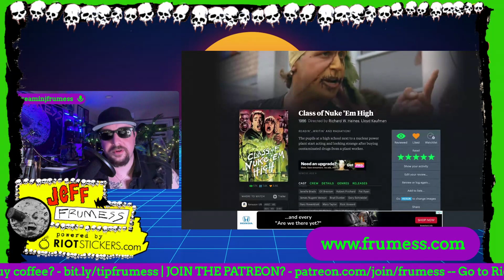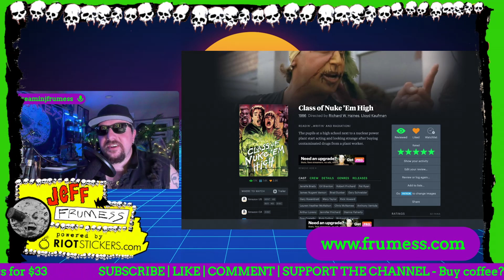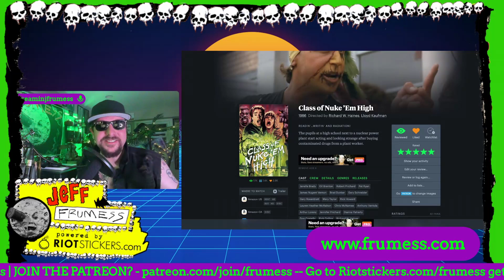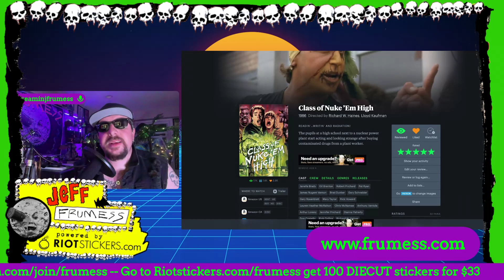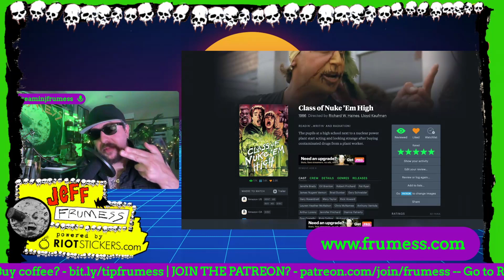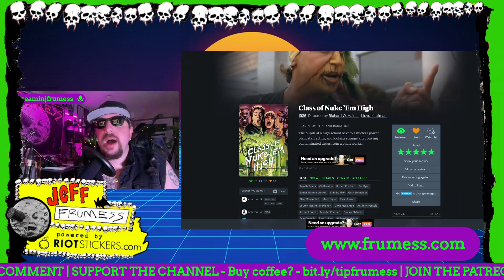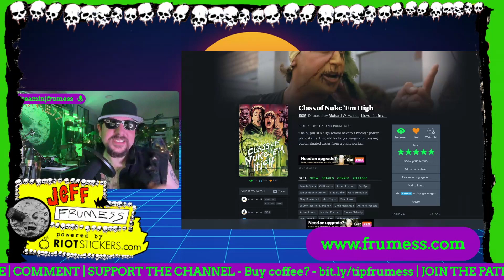Class of Nuke ’Em High (1986) Review | 31 Days of Halloween Horror Movie #8 | Frumess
Class of Nuke ’Em High (1986) Directed by Richard W. Haines, Lloyd Kaufman - The pupils at a high school next to a nuclear power plant start acting and looking strange after buying contaminated drugs from a plant worker.

We got T-SHIRTS now! 👕
Class of Nuke 'Em High (also known as Atomic High School) is a 1986 American science-fiction horror comedy film produced and distributed by Troma Entertainment. Directed by Richard W. Haines and Lloyd Kaufman (the latter under the pseudonym "Samuel Weil"), the film follows a high school impacted by radioactive drugs obtained from a nearby nuclear power plant.

New York holographer Jason Sapan created the laser effects.

The film spawned four sequels. Two came in the 1990s with 1991's Class of Nuke 'Em High 2: Subhumanoid Meltdown and 1994's Class of Nuke 'Em High 3: The Good, the Bad and the Subhumanoid. These two sequels were not directed by either Lloyd Kaufman or Michael Herz, but were produced by them. They were more comedic than violent and had good production values despite the low budget. The sequels marked the first appearance by Tromie the radioactive squirrel. Two sequels directed by Kaufman arrived in the 2010s. A fourth installment of the series called Return to Nuke 'Em High Volume 1 was released in January 2014.[7] The fifth entry, Return to Return to Nuke 'Em High AKA Volume 2, premiered at 2017 Cannes Film Festival.